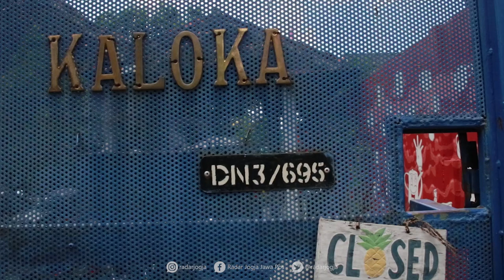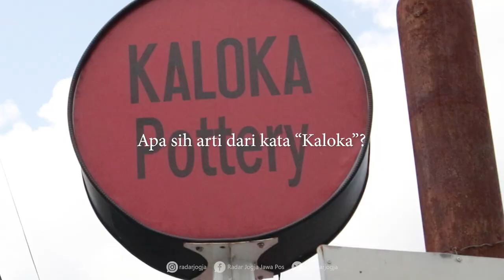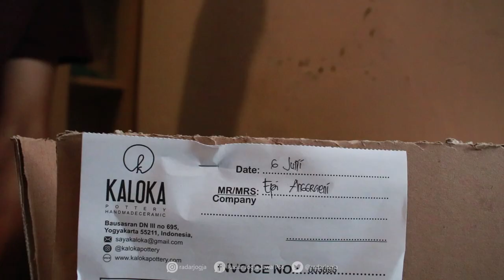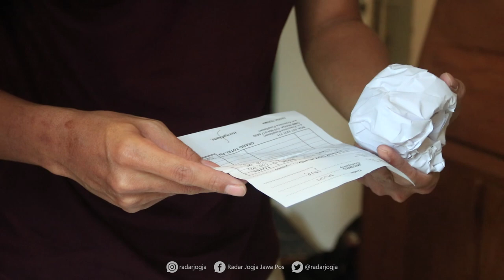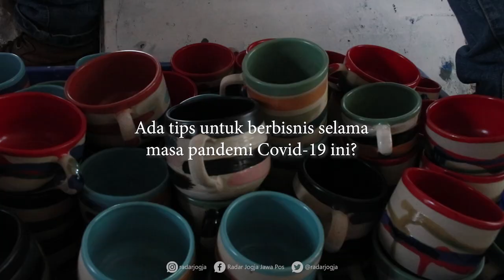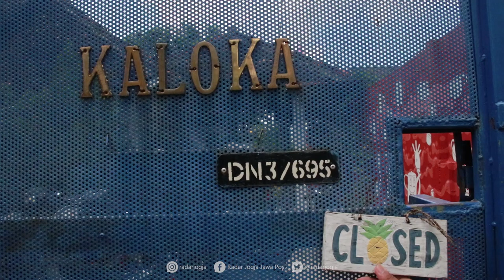[Meet The Creator] - Mengenal Lebih Dekat Kika Owner Kaloka Pottery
Pandemi Corona Virus Disease 2019 (Covid-19) beberapa bulan terakhir memberi dampak yang signifkan bagi perputaan ekonomi khususnya sektor UMKM. Salah satunya pelaku usaha yang merasakan dampak dari pandemi ini adalah Francisca Puspitasari, 44.

Founder dan owner produk keramik Kaloka Pottery ini telah menutup store dan studionya sejak awal maret lalu.

“Alasanya demi kebaikan bersama,” jawabnya singkat.

Kika, sapaannya, menuturkan studio Kaloka Pottery yang berada di Bausasran, Kecamatan Danurejan, Kota Jogja ini terbuka untuk umum. Dalam sehari bisa ratusan orang yang berkunjung melihat langsung proses produksi.

Selengkapnya tonton sampai habis ya

VIDEOGRAFER : NANANG FEBRIYANTO/SETIAKY A. KUSUMA/RADAR JOGJA
VIDEOEDITOR : OKTAVIANO DP/RADAR JOGJA